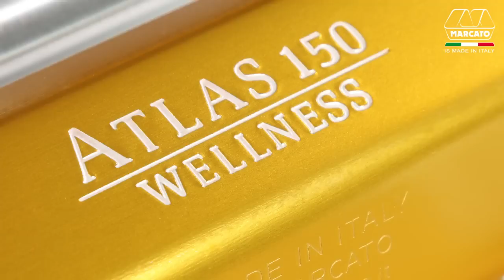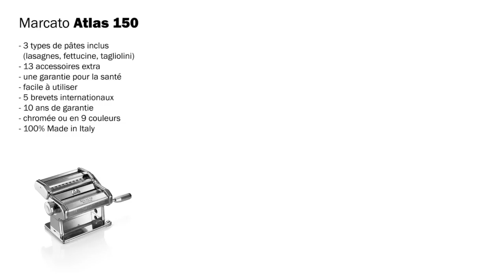Les machines à pâtes Marcato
Marcato Atlas 150
Pourquoi choisir un produit 100% italien?